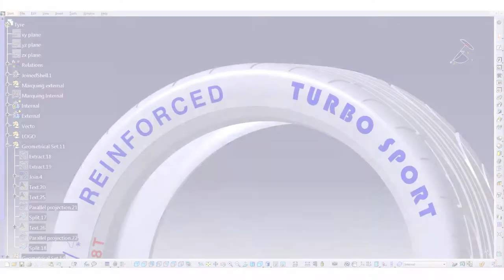Circular text creation, projection and mapping on 3D tire in CATIA V5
Conical text and logo creation on 3D tire in CATIA V5.

Text, scan & vectorization + Projection & Mapping on 3D solid surfaces

With this tool for CATIA V5, you can:

- create text & apply various and numerous parameters, true type fonts…
- create any numbering, apply symbol characters
- plug in a scanner and drive the 2D scanner directly from Catia environnement
- retrieve logos directly from the scanner or import graphic files formats such as BMP in Catia
- trace (vectorize) logos directly in Catia after assessing if necessary some vectorization parameters